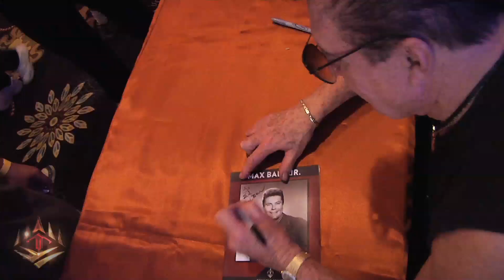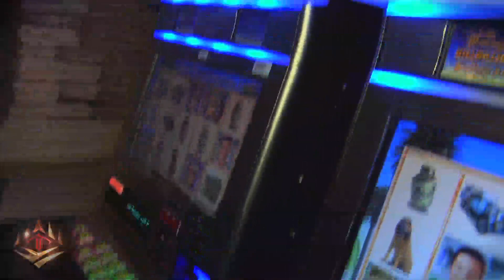Max Baer (Jethro from The Beverly Hillbillies) Interview - Thunder Valley Casino Resort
Max Baer also known as Jethro from the hit show The Beverly Hillbillies, visited Thunder Valley on August 23, 2012. He signed autographs with guests and cut the ribbon to introduce the "The Beverly Hillbillies" ™ Millionaire Mile® slot machine, featuring humorous TV clips and three unique bonuses influenced by actors from the hit show.

Interviewer -  Sam Smith
Videographer and Editor - Gavin Wicke